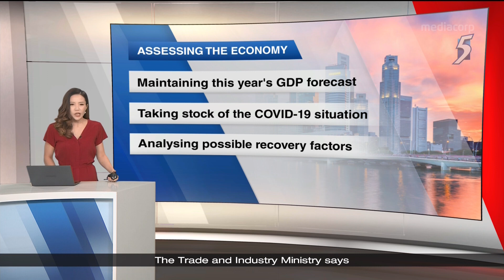Mediacorp Channel 5 News Tonight open - 15 Feb 2021